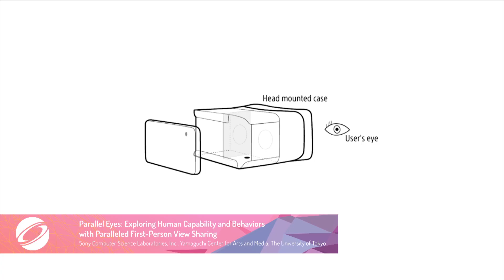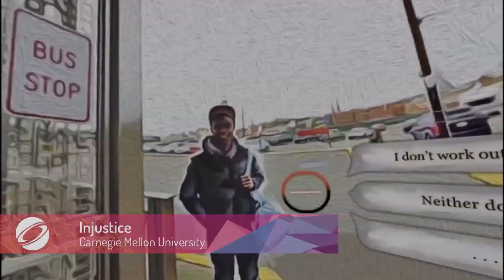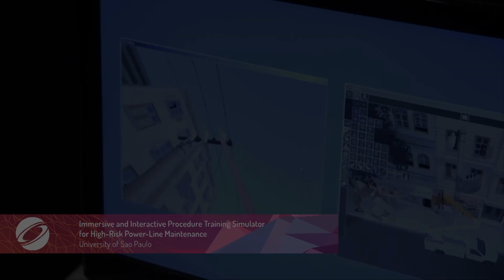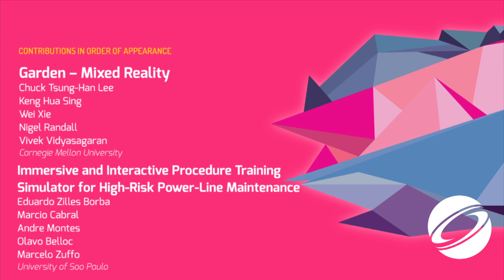SIGGRAPH 2016 – VR Village Trailer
Throughout the week at SIGGRAPH 2016 in the VR Village, attendees can explore the fascinating potential of real-time immersion in tomorrow’s virtual and augmented realities for telling stories, engaging audiences, and powering real–world applications in health, education, design, and gaming. For more information on VR Village or to register for SIGGRAPH 2016, please